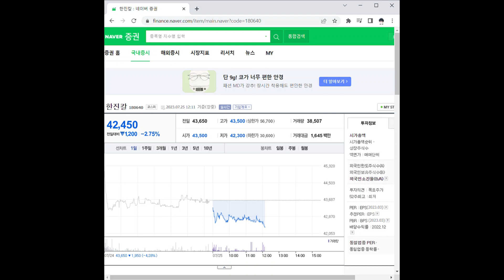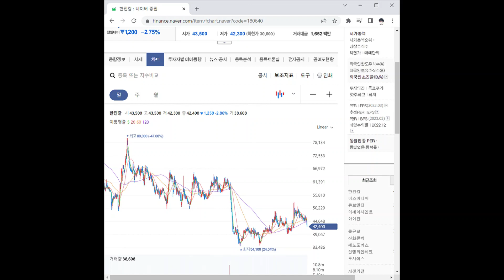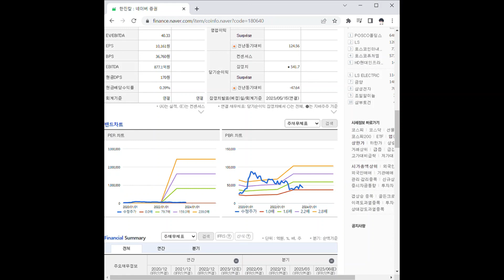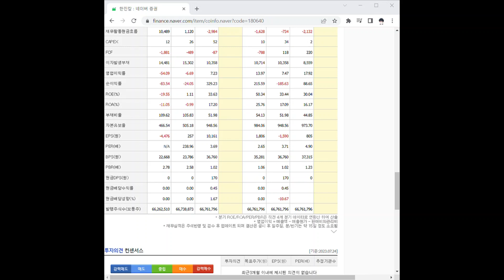180640한진칼 주가 전망 및 차트 분석